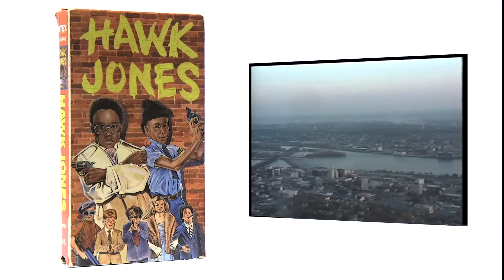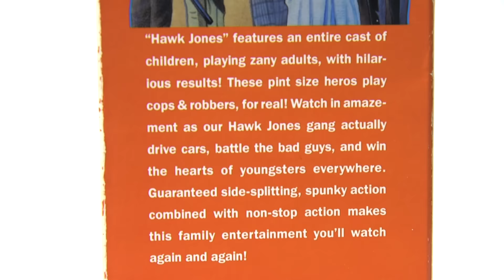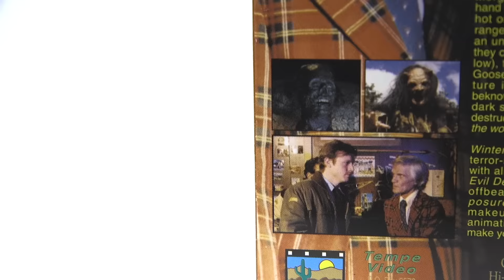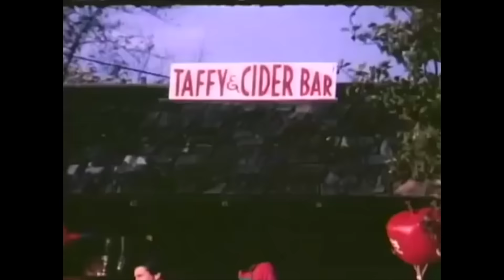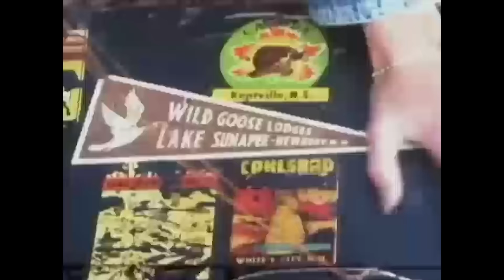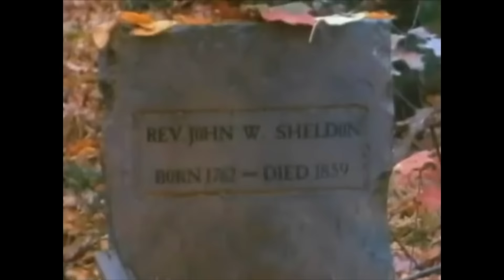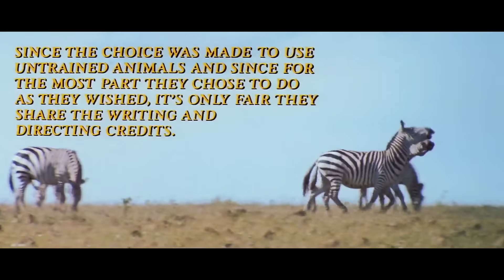Best of the Worst: Hawk Jones, Winterbeast, and ROAR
The gang is joined again by Mack and Shawn to discuss three wildly different types of insane movies. But most importantly...ROAR!